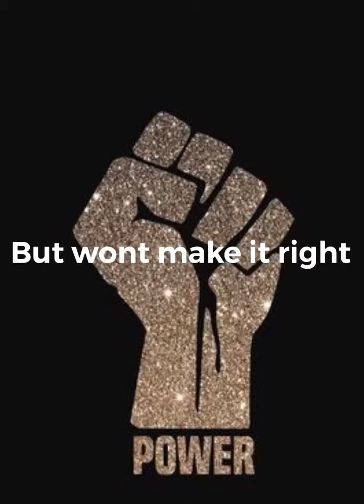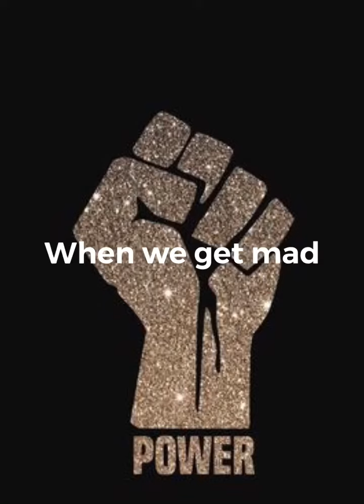Lil Baby The bigger picture remix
Sorry the vocals are low made this off my phone 😅